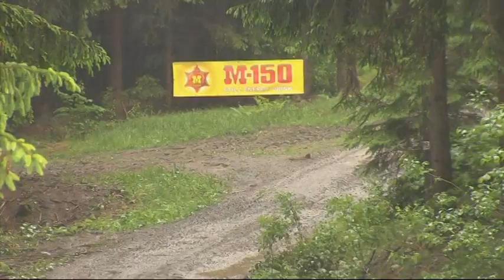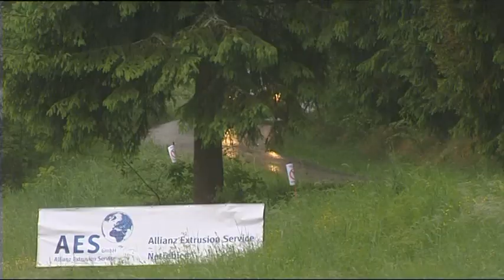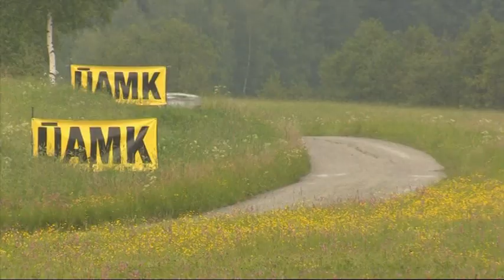39. Rallye Český Krumlov 2011 | 11 | Jan Černý - Pavel Kohout